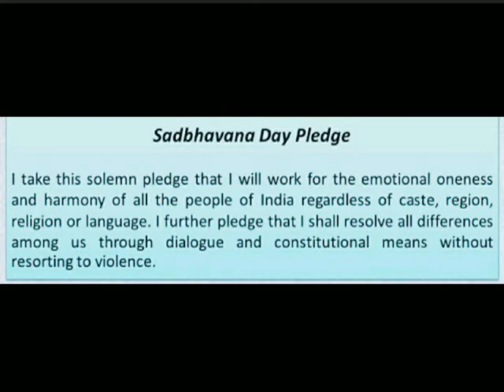Speech on Sadbhawna Diwas by 7th Class Student